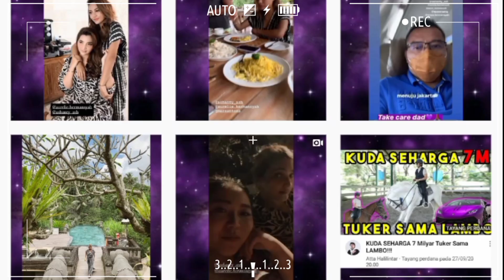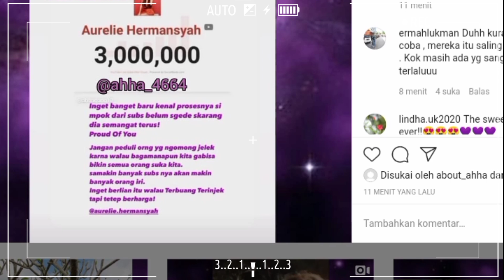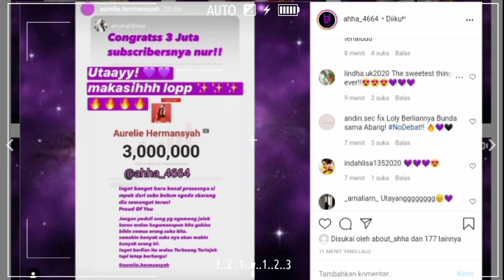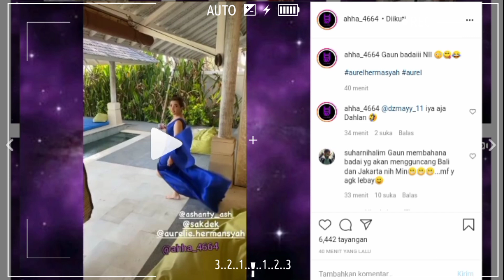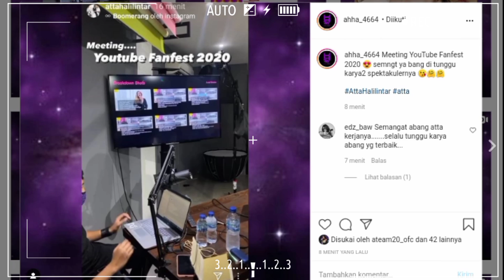2 KABAR TERBARU ! AUREL DI BIKIN TRHARU TIBA TIBA ATTA BIKIN KATA2 INI UNTUK AUREL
2 KABAR TERBARU ! AUREL DI BIKIN TRHARU TIBA TIBA ATTA BIKIN KATA2 INI UNTUK AUREL

Welcome to my channel STORY AHHA,Kalian Di Sini Akan Menemukan Berita Terupdate seputar Atta halilintar dan Aurel Hermansyah,Jangan lupa dukung channel ini dengan cara like share dan koment videonya Terima kasih.